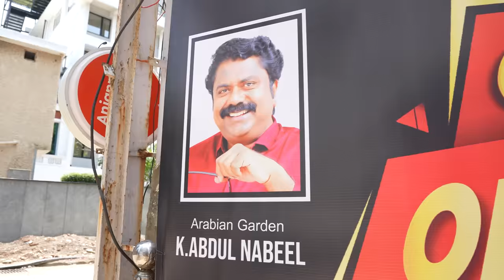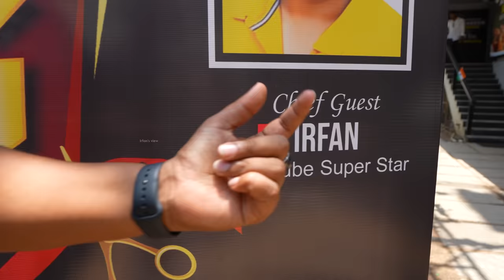Opening Restaurant in Nungambakkam🔥|Arabian Garden Seafood Restaurant - Irfan's View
Rosy Tower, Ground Floor,
No.7 Nungambakkam, High Road,
( Near - HOTEL ANJAPPAR)

Arabian garden multi cuisine restaurant
Mammallapuram opp to A2B

Arabian garden sea food restaurant
NH 45 KARUNGUZHI ,
MADHURANDHAGAM
PHONE NUMBERS

S P KOIL gst road Near Mahindra

Mammallapuram, opp Radisson blue resorts

In this video We opened Arabian Seafood Restaurant's 10th branch in Nungambakkam and tasted their food, as usual Their food were amazing.